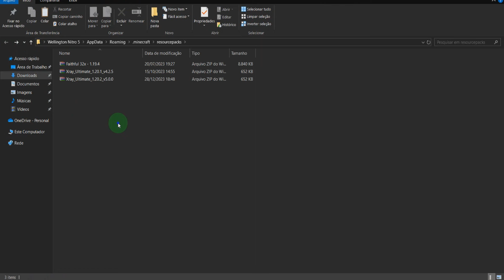Como Baixar e instalar Textura XRAY no Minecraft 1.20.6 Tutorial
Nesse vídeo eu mostro para vocês Como Baixar e instalar Textura XRAY no Minecraft 1.20.6 Tutorial Simples e fácil!

Vídeo Sugeridos